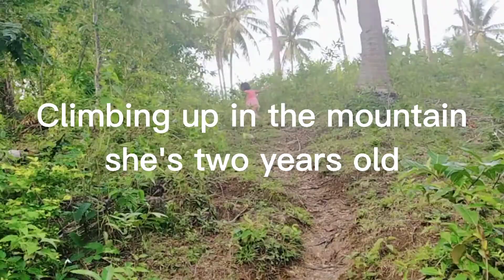My little one